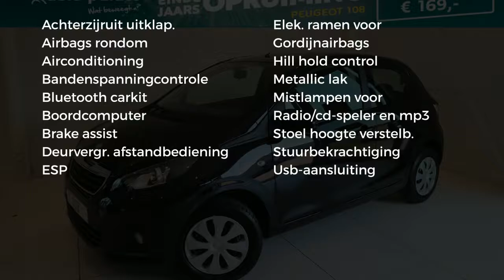Peugeot 108 1.0 e-VTi 72pk 5D Active